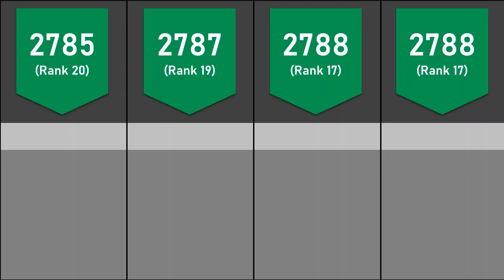Top 20 Chess Players of All-time by FIDE Peak Rating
All clips are property of Chess is Fun.